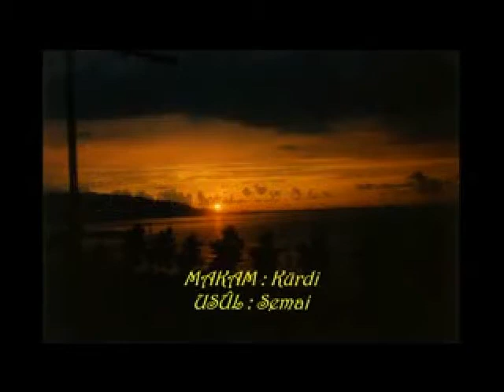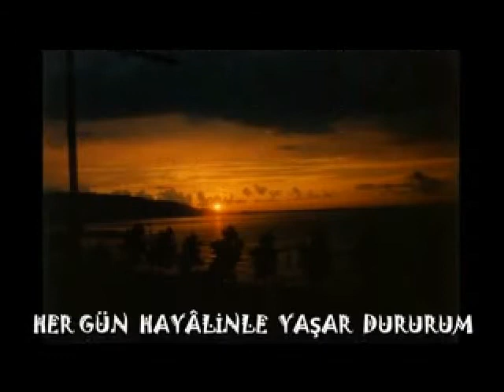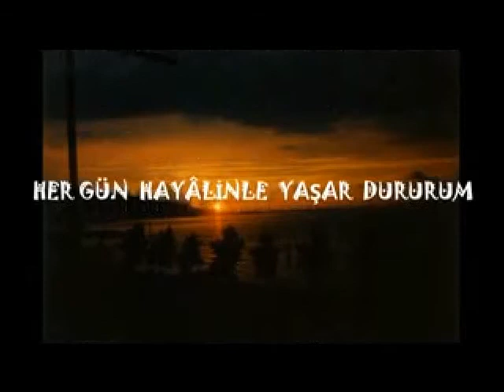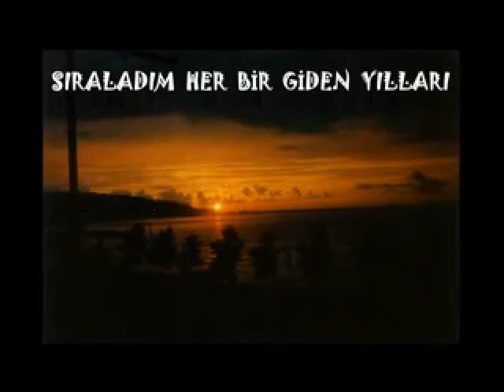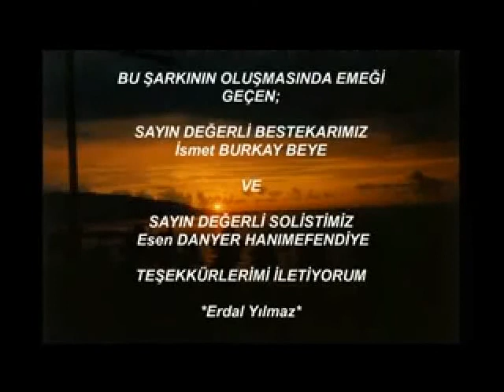GURBETTE SÜRGÜNÜM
Makamı : Kürdî, Usulü : Semai